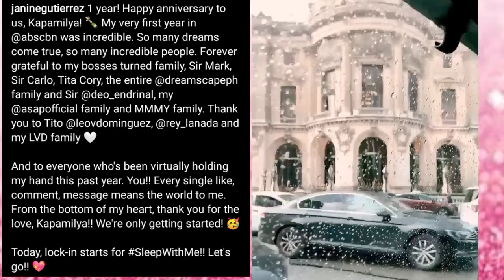JANINE GUTIERREZ MAY MENSAHE AT MAGANDANG BALITA SA MGA FAN NGAYONG 1ST ANNIVERSARY BILANG KAPAMILYA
pinoy chururut